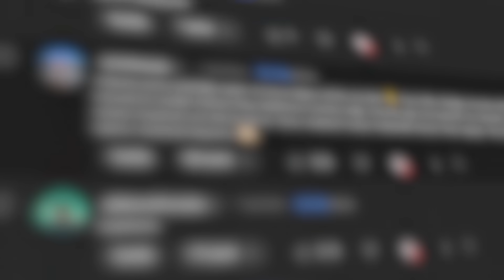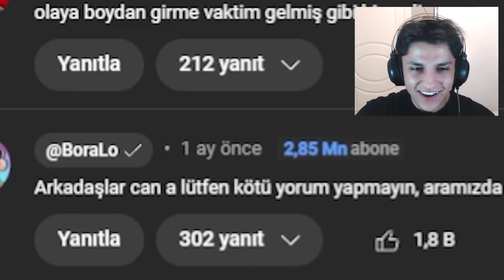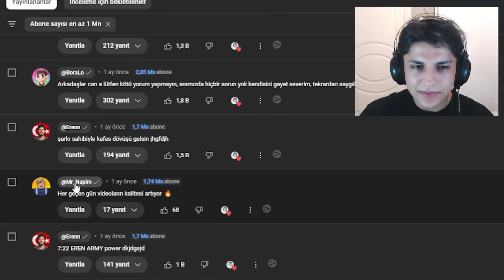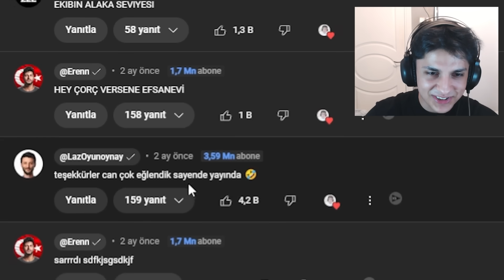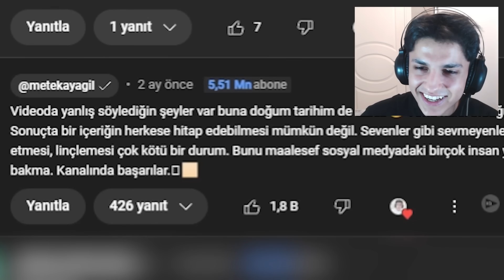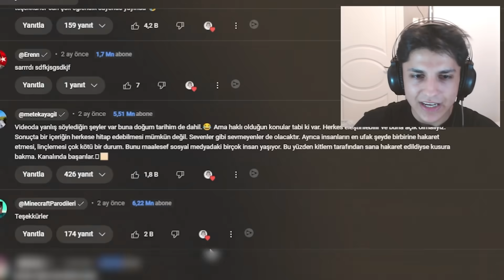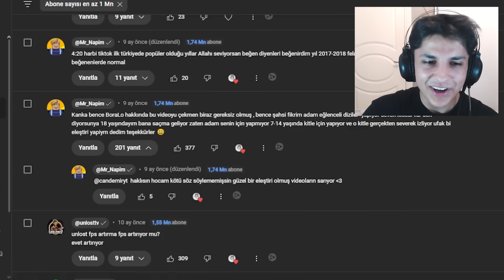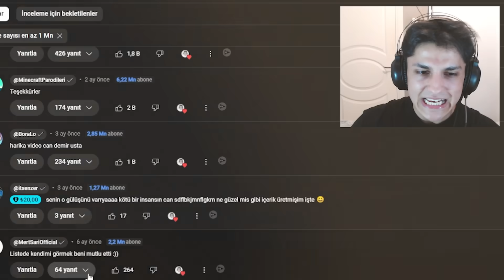VİDEOMU İZLEYEN EN BÜYÜK YOUTUBER?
Videoda Olan Youtuberlar:
Mete Kayagil
Eren
Laz
Sempatuco
Mert Sarı
Lord Enzel
Enzer
BoraLo
MrNapim
Lucifer Michaelson